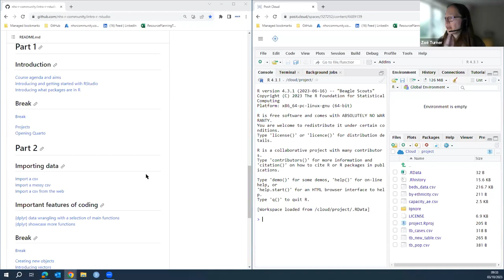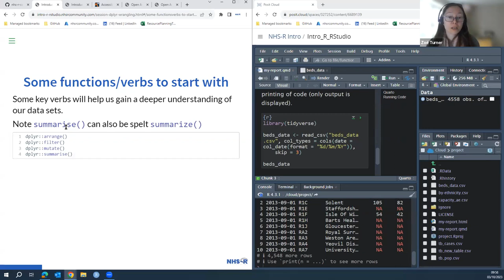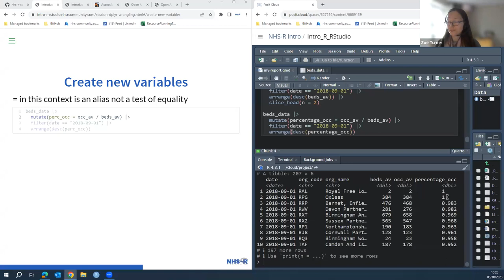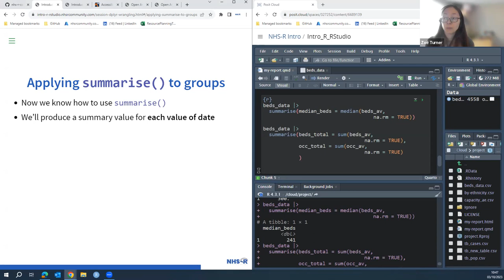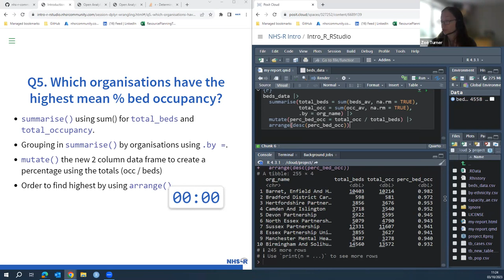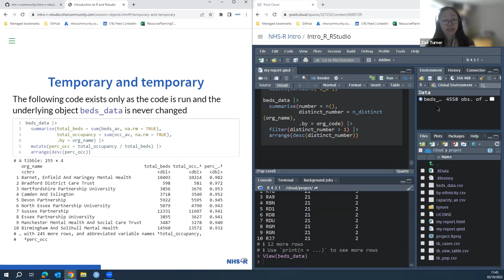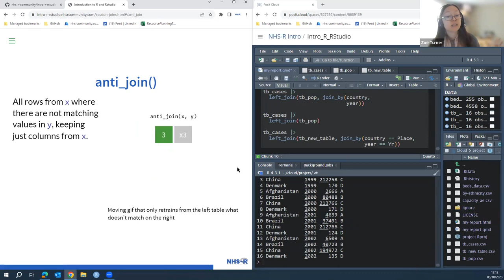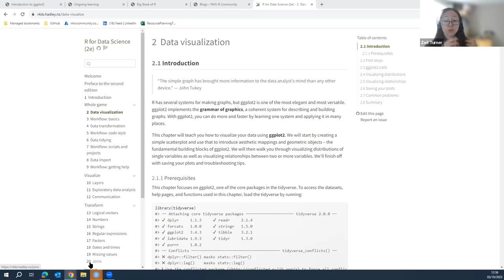NHS-R/NHS.pycom Conference Workshop 2023: Introduction to R and R Studio (Part 2)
Introduction to R and R Studio (Part 2) with Zoë Turner
Tuesday 03rd October 2023

Workshop Content:
This is a great opportunity for anyone who is interested in data analysis using Excel, SQL, Access or uses statistical programmes like SPSS to get started with R and R Studio.

After this course, you will:
- See examples of R in producing healthcare related visualisations and use publicly available healthcare data to answer questions.
- Recognise and understand key terms often used by users of R.
- Interact with R using the RStudio environment.
- Learn how to set up some of the accessibility features of RStudio.
- Take charge of their workflow using RStudio projects.
- Import data into R using csv files (other data sources will be discussed).
- Carry out data manipulation using simple steps to solve complex problems.
- Join multiple tables together.
- Produce and save plots using ggplot2.
- Learn how to find more information on functions within R packages.
- Open an RMarkdown template and learn how to get started in producing an integrated text and code report.
- Take away ideas for continuing learning after the course.

Pre-requisites: No prior knowledge of R is required; however, it is assumed that you will have a moderate level of computer literacy. For example, you will be able to navigate to drives and files and be confident in searching for solutions to technical problems on the internet. You will work with, or have an interest in, data.